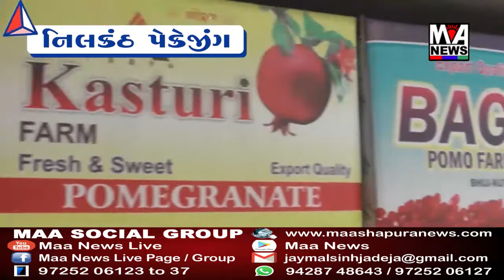આરોગ્ય પરમિટ ગાંધીધામની રામબાગ હોસ્પિટલમાં શરૂ કરવા માંગ કરાઇ છે